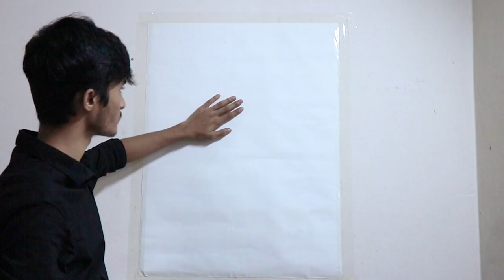Create a very easy Watercolor background for better photos.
Video shot on : Canon 760D

I use Camel Artist Watercolor in this painting.